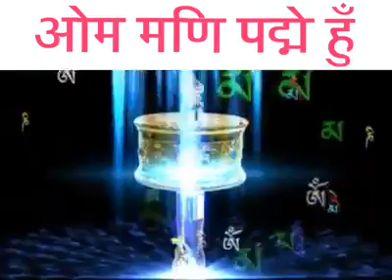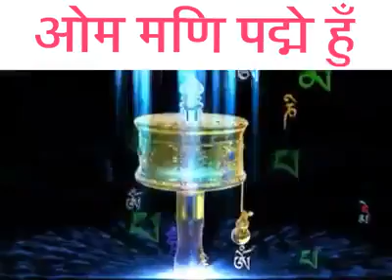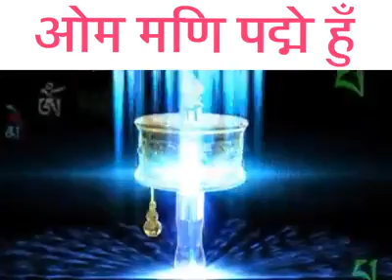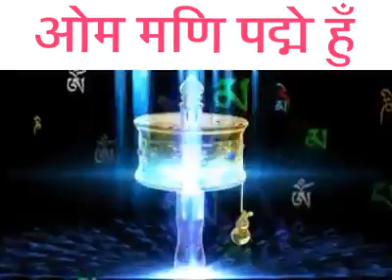Om mani padme hung ..mantr